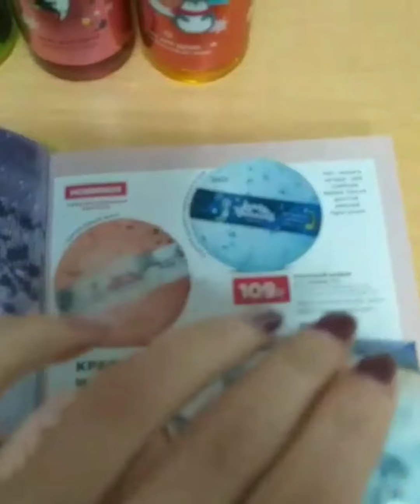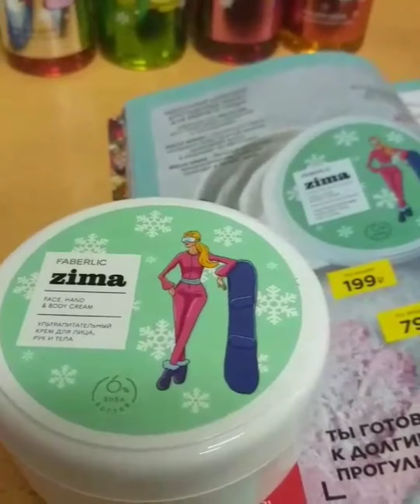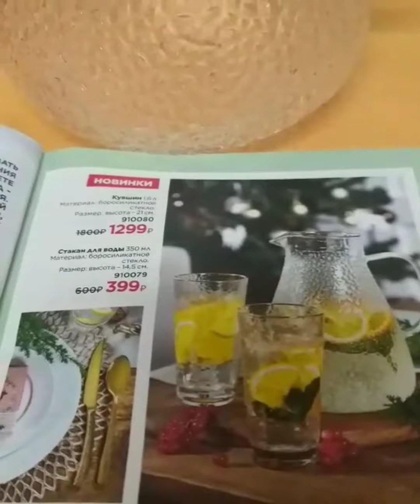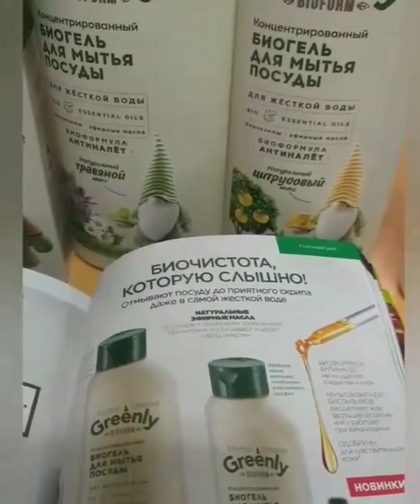Активируйте карты и выбирайте подарки на Новый Год